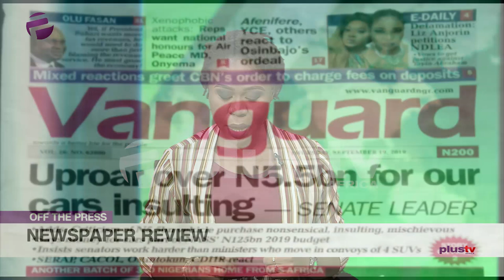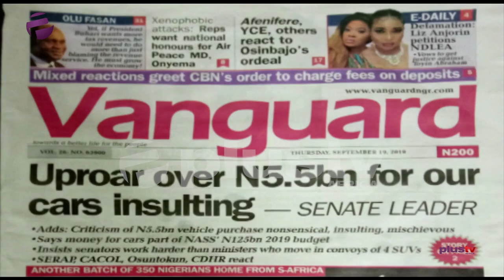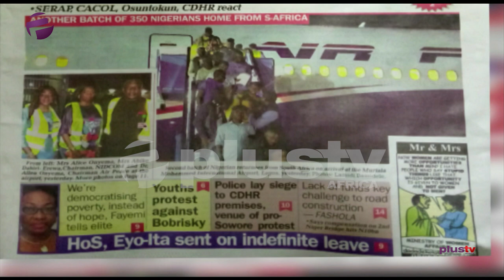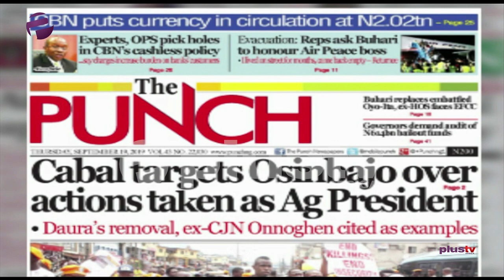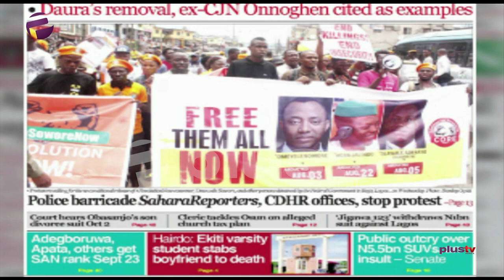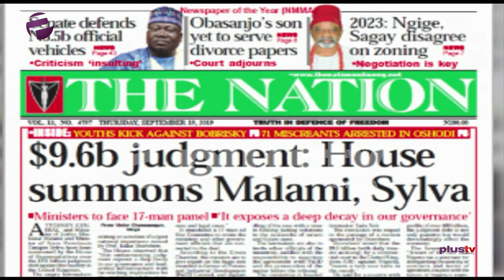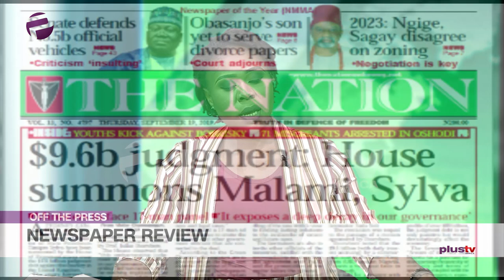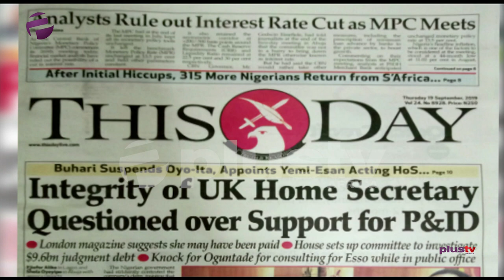Sen. Abdullahi: "Nigerian Senators Deserve Expensive Jeeps!"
The Leader of the Senate, Yahaya Abdullahi, stated this in an interview with journalists in his office in Abuja, described the public condemnation of its planned purchase of sports utility vehicles amounting to N5.5bn for the senators, as an insult.
He said the status of a Senator of the Federal Republic of Nigeria is not undeserving of a sport utility vehicle.

Ify Orji joined Amaka Okoye to review the biggest stories in Newspapers today.